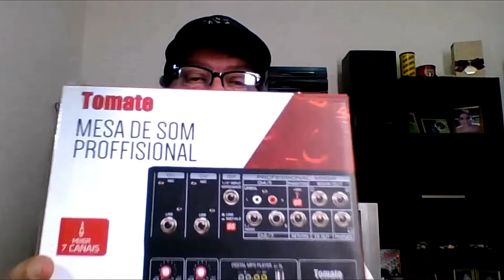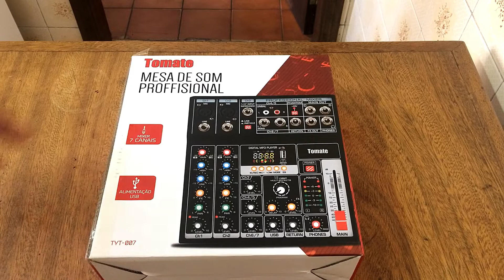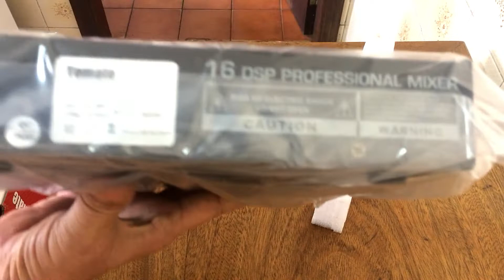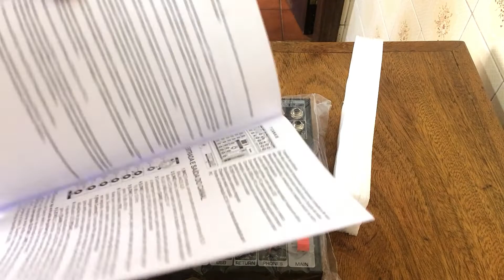Vídeo Agradecimento Das 1000 Inscrições